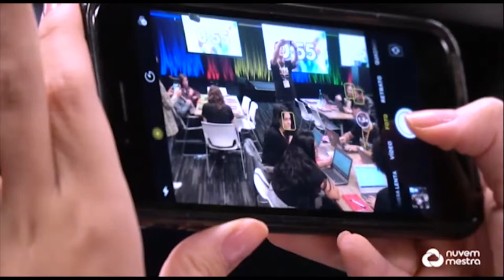GOOGLE FOR EDUCATION PUBLICIDADE [ FILHO DE CAMPONÊS CHANNEL ]